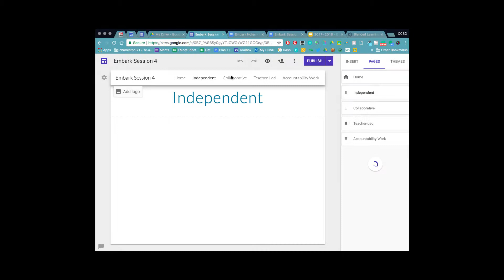Google Site design